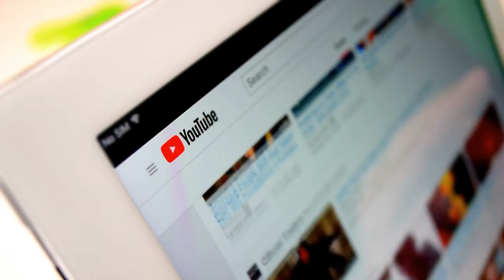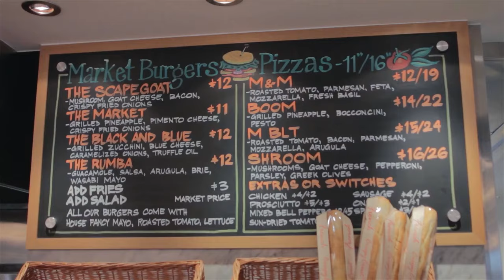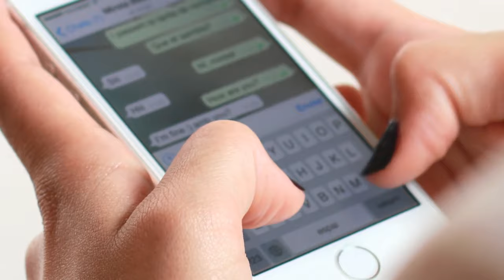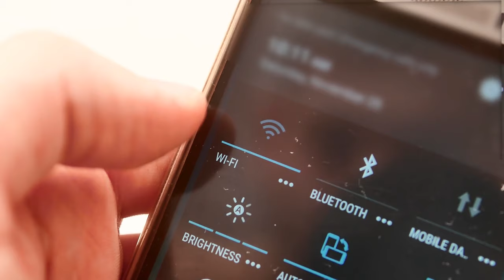Turks and Caicos - Top 3 Best All-Inclusive Resorts in Turks and Caicos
Dreaming of a tropical paradise where turquoise waters meet pristine white sands? Look no further! Join us on a virtual journey to the stunning Turks and Caicos Islands as we unveil the crème de la crème of all-inclusive resorts that redefine luxury and relaxation.

🏝️ In this video, we'll take you on an exclusive tour of the three top all-inclusive resorts in Turks and Caicos, each offering a unique blend of opulence, unparalleled service, and breathtaking surroundings. Whether you're a sun-seeker, adventure enthusiast, or just want to unwind in style, these resorts have something for everyone.

🌅 Experience the epitome of Caribbean indulgence at Resort A, where private villas and overwater bungalows await you. Immerse yourself in the lap of luxury with world-class amenities, fine dining, and personalized service that will leave you feeling like royalty.

🌊 Dive into the beauty of Turks and Caicos' underwater wonders with Resort B, a haven for water sports enthusiasts. From snorkeling in vibrant coral reefs to paddleboarding along the crystal-clear shores, this resort seamlessly combines adventure with five-star comfort.

☀️ For those seeking tranquility, Resort C beckons with its serene spa, infinity pools, and secluded beachfront cabanas. Unwind amidst lush tropical gardens and experience the ultimate relaxation in this oasis of calm and sophistication.

🛎️ Join us as we explore the lavish accommodations, delectable cuisine, and the myriad of activities that make these resorts the top choices for an unforgettable getaway. Get ready to escape to a world where luxury knows no bounds and every moment is a celebration of paradise.

Pack your bags and let's embark on a virtual journey to the three top all-inclusive resorts in Turks and Caicos – where luxury meets the sun, sand, and sea! 🌺🌴